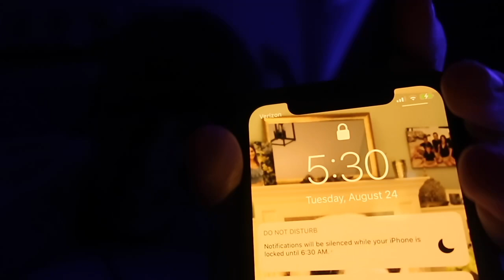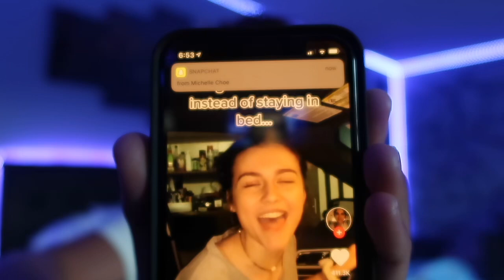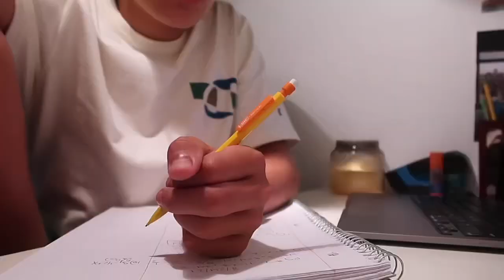first day of school GRWM + VLOG *freshman year*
SUMMER IS OVER. SCHOOL IS IN. THIS IS SAD... but its the truth and it sucks. r REALLY HOPE YOU LIKE THIS VID THO and i think mAybe ill see you next week?? in this video i pretty much just vlogged my first day of school in the morning, a little at school, and after school. ENJOYYY

faqs :
what camera do you use? : canon g7x mark ii
what do you edit with? : final cut pro x
how old are you? : 14 years old

freshman year morning routine, freshman boy high school, first day of high school freshman boy, first day of school freshman boy edition, first day of school freshman boy
☞ look out for my next video ✮